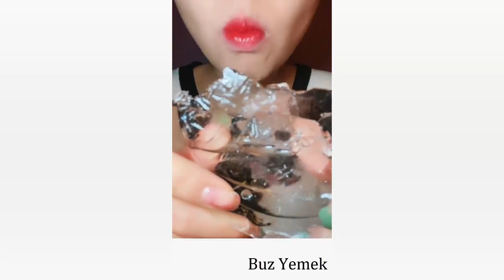İce Eating - #218 ASMR (Satisfying Mukbang) (Crunchy Sounds)